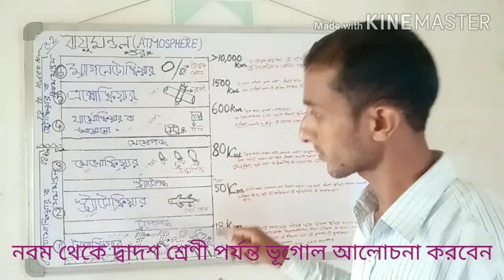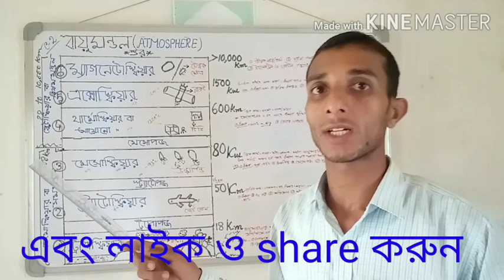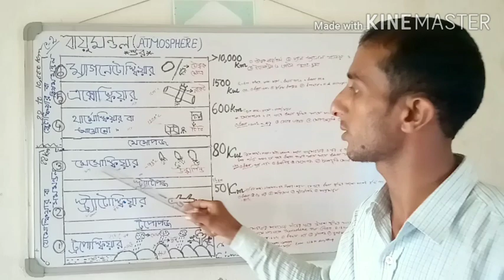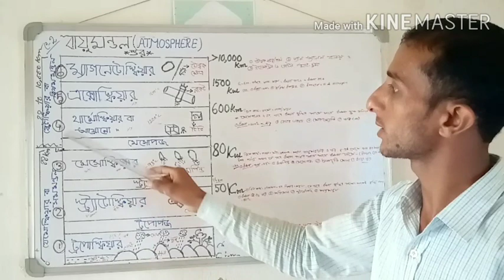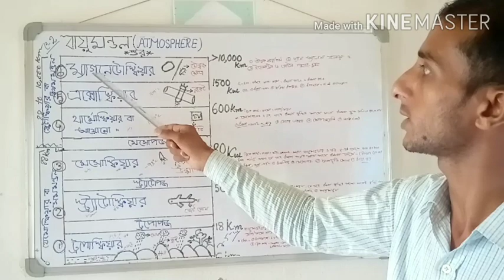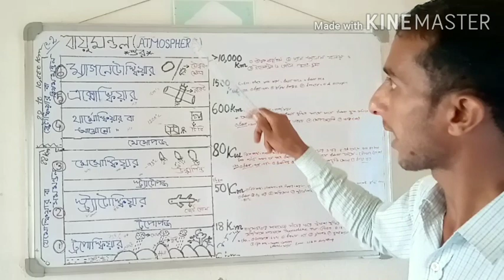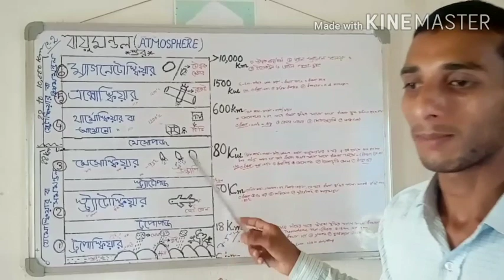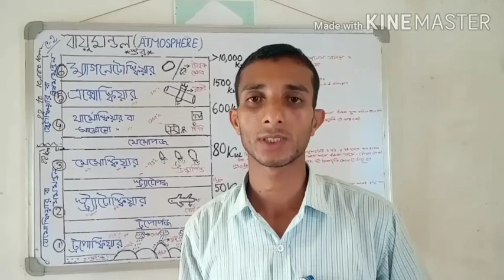বায়ুমণ্ডল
নবম থেকে দ্বাদশ শ্রেণী পর্যন্ত ভূগোল এর বিষয় ভিত্তিক আলোচনা